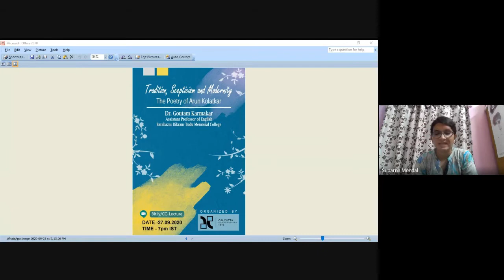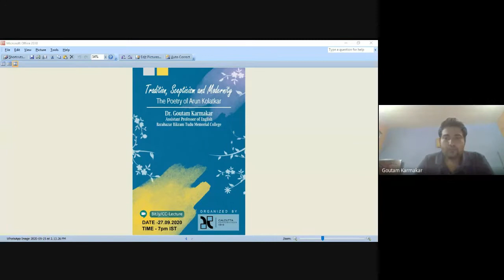Tradition, Scepticism and Modernity: The Poetry of Arun Kolatkar | Dr. Gautam Karmakar | CC1919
8th Online Lecture organized by Calcutta Comparatists 1919

Topic: Tradition, Scepticism, and Modernity: The Poetry of Arun Kolatkar

Speaker:  Dr. Goutam Karmakar, Assistant Professor of English, Barabazar BTM College, Sidho-Kanho-Birsha University, West Bengal, India

Date: 27.09.20

Calcutta Comparatists 1919 is an independent forum for young comparatists. It carries the legacy of academic space for literary comparison between Indian languages initiated in 1919.
It is completely a forum for sharing research interests and ideas.
Whoever so willing can join us and share their ideas.
Your remarkable skills will be a great addition to our team. We look forward to a mutually beneficial relationship with you!

Connect with Calcutta Comparatists 1919 for getting updates on our upcoming web talks.